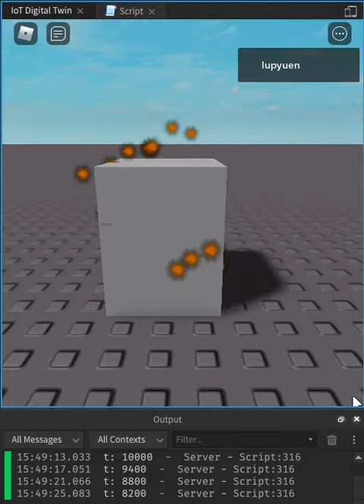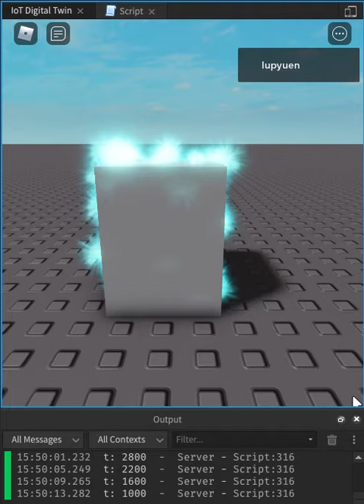Roblox Particle Emitter that interpolates 3 emitters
Here's our Roblox Particle Emitter that interpolates 3 emitters ... To render High / Mid / Low Temperatures